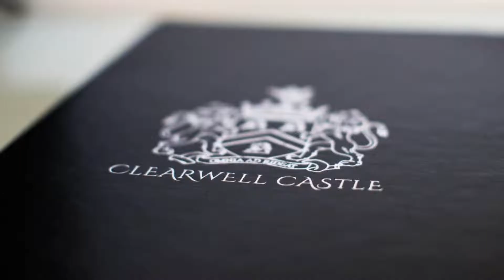The Wyndham Hotel & Restaurant, Clearwell, United Kingdom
About Property:
Situated in Clearwell, 300 m from Clearwell Castle, The Wyndham Hotel & Restaurant features accommodation with a shared lounge, free private parking and a garden. This 3-star hotel offers free WiFi. The hotel has family rooms.
The rooms in the hotel are fitted with a TV. At The Wyndham Hotel & Restaurant, rooms include a private bathroom with a hairdryer and free toiletries.
Guests at the accommodation ca...
Property Type: Hotel
Address: The Wyndham The Cross, Clearwell, Clearwell, GL16 8JT, United Kingdom
Searching For
1. The Wyndham Hotel & Restaurant - Clearwell - United Kingdom
2. The Wyndham Hotel & Restaurant - Clearwell - United Kingdom Address
3. The Wyndham Hotel & Restaurant - Clearwell - United Kingdom Rooms
4. The Wyndham Hotel & Restaurant - Clearwell - United Kingdom Amenities
5. The Wyndham Hotel & Restaurant - Clearwell - United Kingdom Offers and Deals
Audio Credit:
Track Title: Blank Slate
Artist: VYEN